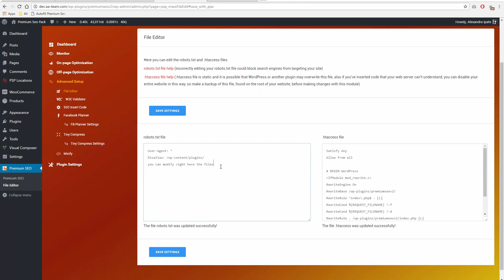File Editor Module